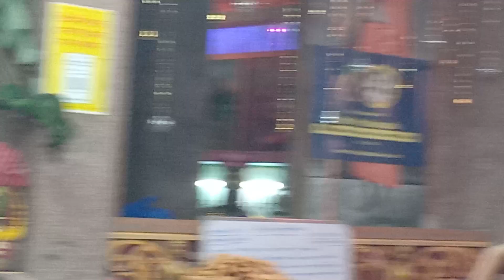🌹🌹nabadwip parikrama 2024🌹🌹 Day --3🌹 nabadwip @hktv108@MayapurTVOfficial.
nabadwip parikrama 2024
mayapur nabadwip parikrama
mayapur nabadwip parikrama 2024
nabadwip parikrama 2024 live
nabadwip dham parikrama
nabadwip mandal parikrama 2024
nabadwip dham parikrama 2024
navdeep parikrama
nabadwip parikrama kirtan
nabadwip mandal parikrama
mayapur parikrama kirtan
navdeep mayapur parikrama
2024 nabadwip parikrama